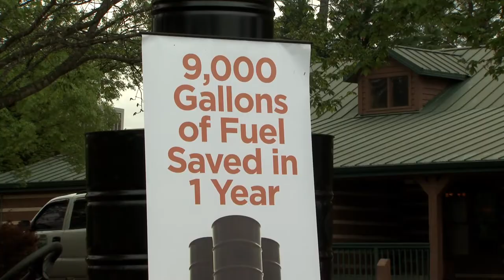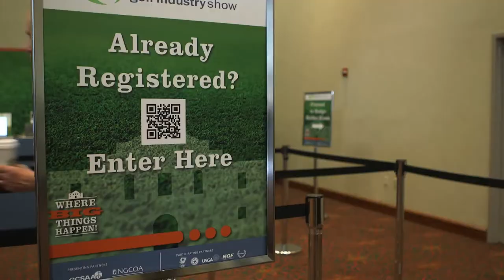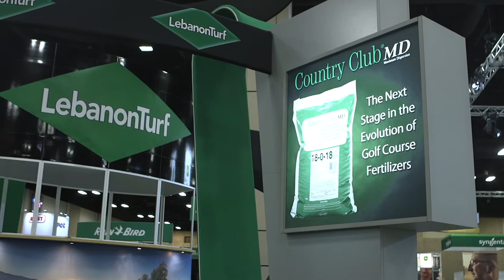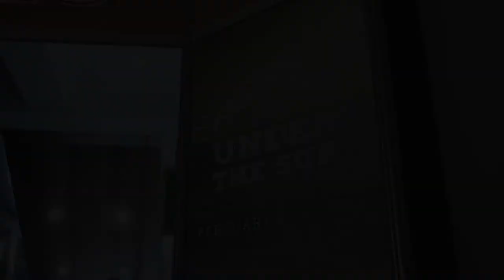2015 GIS Highlights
2015 Golf Industry Show highlights from the week.